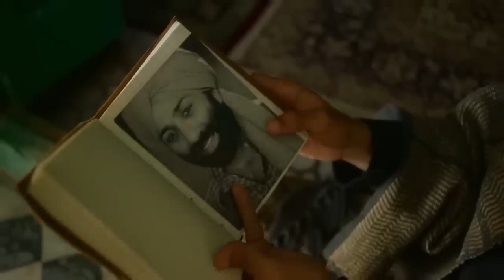Dil Jhoom Jhoom Jaaye|Gadar 2|Arijit Singh,Utkarsh Sharma, Simratt K Mithoon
DIL JHOOM JHOOM BEST 2023 SONG | Slowed & Reverb | Vishal Creation
Dil jhoom lofi
sunny deol
ameesha patel
gadar 2
dil jhoom
dil jhoom song
arijit singh
gadar 2 new song
dil jhoom gadar 2 song
mithoon
jhoom
jhok sarkar drama
pakistani drama
gadar 2 movie new song
gadar 2 movie song
arijit singh new son
dil jhoom song teaser
dil jhoom song release date
jhok sarkar episode 9
hum tv
new hindi songs
farhan saeed and hiba bukhari
hiba bukhari drama
farhan saeed
farhan saeed new drama
hiba bukhari farhan saeed
hum tv drama
jhok sarkar
drama
hiba bukhari
top pakistani dramas
pakistani
latest pakistani drama
farhan saeed drama
jhok sarkar episode
haroon kadwani
ary digital
sunny deol songs
new gadar 2 song
gadar 2 trailer first look sunny deol
ameesha patel songs
sunny deol upcoming movie gadar 2
bollywood upcoming
bollywood upcoming movies
bollywood upcoming action movies
mithoon songs
dil jhoom song update
dil jhoom teaser
gadar 2 movie songs
dil jhoom gadar 2 movie song
dil jhoom gadar 2 new song
dil jhoom arijit singh
gadar 2 new upcoming song
arijit singh new upcoming song
dil jhoom arijit singh song
arijit singh new song dil jhoom
dil jhoom release date
dil jhoom jhoom
dil jhoom gadar 2
jhoom jhoom song
sunny deol new song
utkarsh sharma
dil jhoom song gadar 2
teaser 1
dil jhoome
gadar 2 dil jhoome song
bollywood update
bollywood new song
simrat kaur
full song dil jhoom
gadar 2 sunny deol song
gadar 2 sunny deol
gadar 2 utkarsh sharma new song
gadar 2 song main nikla gaddi leke
gadar 2 item song
gadar 2 arijit singh song
dil jhoom sunny deol song
gadar 2 new song update
gadar 2 song us mod pe wo mutiyar mili
upcoming bollywood movies 2023 trailers
bollywood upcoming movies 2023 list
sunny deol upcoming movies 2023
jhoom episode 15
new pakistani drama
zara noor
trending in pakistan
2023
top pakistani drama
analysis
mr noman alee
reaction
review
04
03
02
episode 01
episode 06
jhoom last episode
jhoom last episode 16
fancy cinema
dil jhoom song arijit singh
ali zafar
ali zafar song
ali zafar albums
ali zafar pop songs
ali zafar rock songs
ali zafar official
ali zafar.net
pop legend
ali zafar pop
masty
ali zafar old song
dil jhoom jhoom gadar 2 song
gadar 2 movie song main nikla gaddi leke
ali zafar videos
upcoming bollywood movies 2024 trailers
ali zafar pop videos
bollywood upcoming movies 2023 official trailers
jhoom album
jhoom remix
lyrical video
sunny deol upcoming movies 2024
ali zafar jhoom
jhoom (r&b remix)
gadar 2 trailer first look
r&b
jhoom (r&b remix) lyrical video
drama status
4k
hdr
lofi songs
trending songs
zara noor a
cute couple
trending
status video
new drama
dil cheez tujhe dedi❤️ haroon kadwani | zara noor abbas🔥
gadar 2 movie glimpse star cast gadar 2 movie review
gadar 2 movie glimpse
gadar 2 movie public review gadar 2 movie public reaction
gadar 2 movie trailer reaction
gadar 2 movie teaser reaction gadar 2 movie trailer review
gadar 2 movie movie
gadar 2 movie release date
gadar 2 full album song review
sound of gadar 2
dil jhoom song review
gadar 2 latest update
gadar 2 trailer hindi
trailer
gadar
new song
songs
trending shorts ￼
dil song gadar 2
coming soon
birjees farooqui
fahima awan
bisma babar
zain afzal
alizey rasool
usama tahir
sidra niazi
azra mohiuddin
humera bano
behroze sabzwari
mohammad ahmed
azra mansoor
saba faisal
sami khan
madiha imam
ahsan khan
पाकिस्तानी ड्रामा
पाकिस्तानी सीरियल
pakistani drama ost
latest teaser
dance trend
latest promo
drama 2023
best pakistani dramas
trending dance
geo dramas
jhok sarkar episode 10
jhok sarkar episode 10 teaser
mawra hocane
trending dance song
dancer
jhok sarkar episode 10 promo
jhok sial
jhok sarkar ep 10 teaser
jhok sarkar episode 8
drama hum
jhok sarkar episode 1
new trend
hum
new trending dance
pakistani serial
new dance video
trending music
new danceing trend
hiba bukhari new drama
ovi
ovi duryodhan
oviduryodhan14
arijit singh dil jhoom song
dil jhoom gadar2
arijit singh hit songs
jhok sarkar ost
arijit ka naya gaana
zee music company
jhok sarkar ep 09 drama
jhok sarkar ep 09
gadar 2 songs jukebox
ameesha and sunny new song
new songs
dil jhoom song lyrics
sunny deol song
uttam singh
udit narayan new song
main nikla gaddi leke gadar 2
chal tere ishq mein
khairiyat
main nikla gaddi leke
udd jaa kaale kaava
gadar 2 full album
new arijit singh song
gadar 2 arijit singh songs
arijit singh mithoon
dil jhoom song full video
dil jhoom sajye ga
gadar 2 song dil jhoom
gadar 2 dil jhoom song
arijit singh song gadar 2
dil jhum jhum song
gadar movie song
arijit singh gadar 2
gadar 2 next song
gadar 2 song arijit singh
gadar movie
jhoom jhoom gadar 2
new song gadar 2
sani deol ki movie new 2023
dil jhoom jaaye